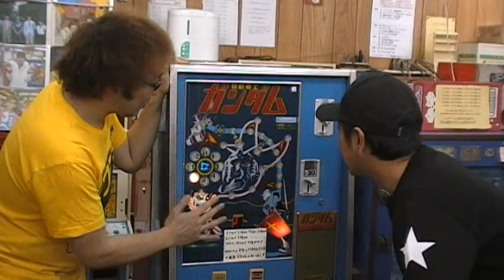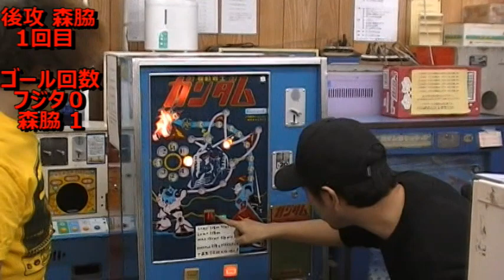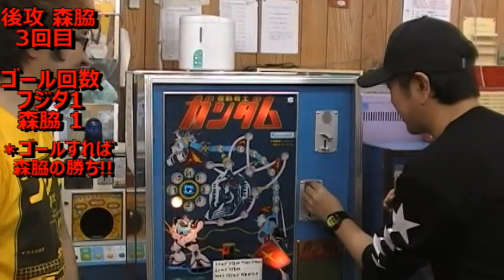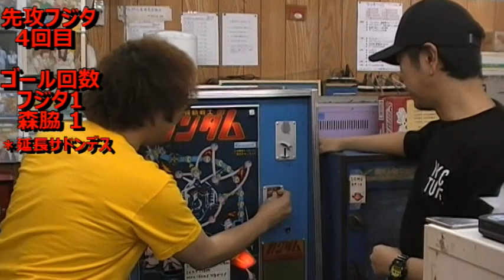思い出のエレメカ 機動戦士ガンダム 罰ゲームをかけて勝負! スペシャルゲストは誰だ! 罰ゲームは? 【ファミコン芸人フジタ】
駄菓子屋ゲーム博物館にて、思い出のエレメカ、
機動戦士ガンダムに挑戦！！
今回も、新たなスペシャルゲストと、罰ゲームをかけて勝負！！

＊対抗やまのぼり競争、つるりんくん、ビンゴサーカス、ドリーミーホールズ等、エレメカに限らず、80年代～90年代前半のゲームをやらせてくれる方！
個人所有の方でもお店の方でも、ぜひ、概要欄のアドレスへメール下さい！！

「機動戦士ガンダム」ルール説明
スタートでルーレットを回し、ストップで止めて、
止まったランプの、ガンダム又はドムが表示数（１～３マス）、
ホワイトベースに向かって、別々の道を進む。（戻るランプもあり）
ガンダムが先に着けば勝ち！！ドムが先に着くと、ホワイトベース爆破で即死！！
途中、相手を攻撃してスタートに戻すマス、ワープして先に進むマスがある。
ガンダムの道、ゴール１マス前に爆発（即死）マスがある。
＊カメラが古い物（以前の動画で、昭和のエロビデオか！と言われた物）で、すみません。

元猿岩石・森脇和成